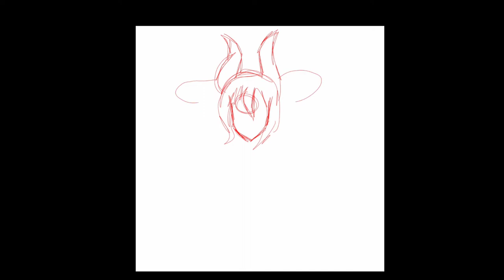Halloween Kasane Teto (SpeedPaint)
My entry for Tanjiro Taidana's Discord Halloween contest.